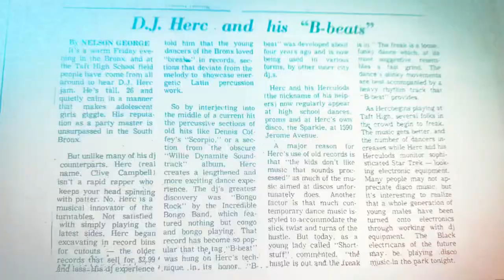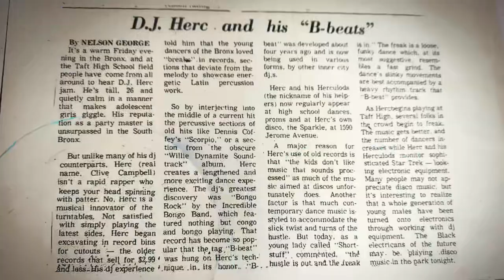HERC AND THE LATIN PERCUSSIVE BREAKDOWNS…(A Nelson George Article)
In an article written by Nelson George in the 70s he explains how Kool Herc was utilizing the Latin percussive breakdowns for kids in the Bronx.